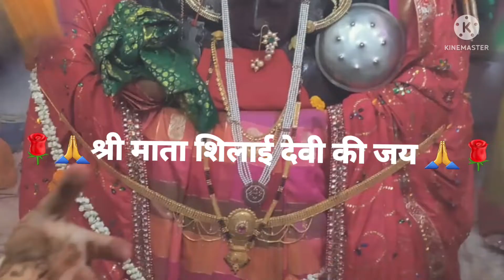नाशिक येथील कुलस्वामिनी शिलाई देवी उस्तव चैत्र पोर्णिमा 2022🙏